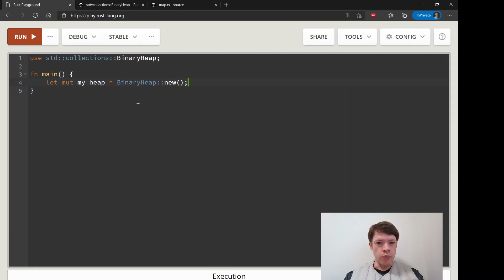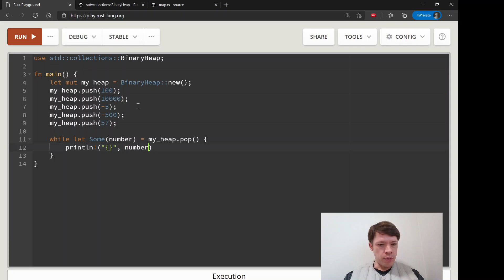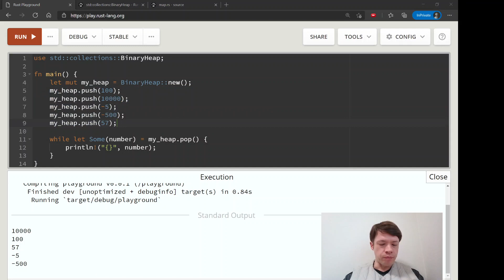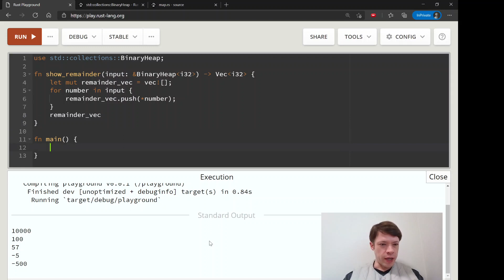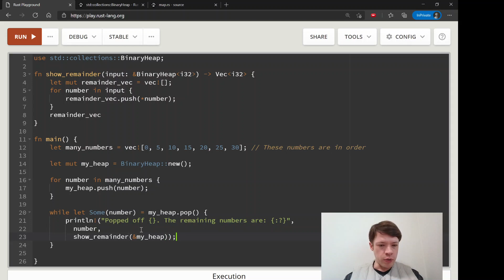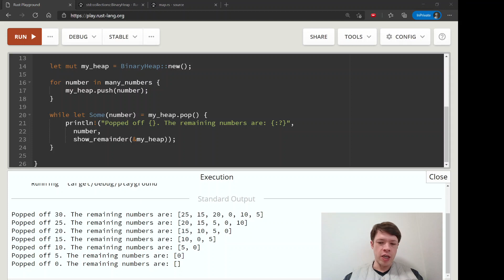Easy Rust 057: Collection types (BinaryHeap)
The rarely mentioned BinaryHeap can be pretty useful sometimes. From this chapter